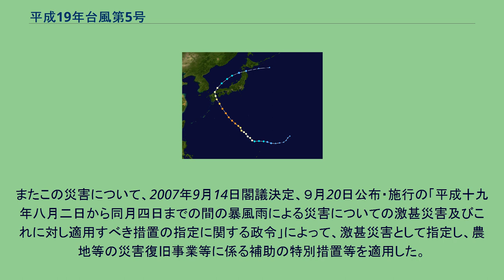平成19年台風第5号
平成19年台風第5号（へいせい19ねんたいふうだい5ごう、アジア名：ウサギ / Usagi）は、2007年7月に発生し、九州に上陸した台風である。
後に激甚災害に指定された。
進路図 2007年7月29日、マリアナ諸島付近で台風5号が発生し、アジア名「ウサギ（Usagi）」と命名された。
命名国は日本で、うさぎ座を意味する。
台風は勢力を強めながら日本の南の海上を北西進し、一時は非常に強い勢力にまで発達。
その後四国の南海上から豊後水道を北上し、8月2日の18時前に、強い勢力で宮崎県日向市付近に上陸した。
3日0時頃、大分県宇佐市付近から周防灘へ抜けたが、同日1時過ぎに山口県宇部市付近に再上陸し、その後暴風域は消滅した。
3日4時頃、山口県萩市付近から日本海へ抜け、4日13時頃に青森県津軽半島に、14時過ぎに下北半島にそれぞれ再上陸した。
台風は同日15時頃に下北半島の北東海上で熱帯低気圧に変わり、21時頃に北海道根室市の南で温帯低気圧になった。
この台風は、同年の台風4号に続いて日本に上陸し、各地に大雨・強風の被害をもたらした。
また、台風が宮崎県を通過することは珍しくないが、日向市などの宮崎県北部に上陸することは珍しい。
台風の接近・通過に伴って各地で暴風に見舞われ、愛媛県伊方町瀬戸で3日に30m/sの最大風速（南南東の風）を観測。
最大瞬間風速では、2日に宮崎県日南市油津で41.2m/s（北の風）、高知県土佐清水市清水で40.3m/s（東南東の風）を記録した。
また、雨は九州・四国地方で特に多くなり、3日の24時間雨量は、大分県豊後大野市温見で431mm、熊本県八代市大金峰で403mm、福岡県添田町英彦山で386mmと観測史上1位となった。
この台風により、負傷者30人（重傷者9人・軽傷者21人）・住家全壊2棟・住家半壊8棟・住家一部破損153棟・床上浸水146棟・床下浸水491棟などの被害が発生したほか、最大33,630人に避難指示・避難勧告が出された。
土砂災害については、土石流が2件、地すべりが1件、がけ崩れが9件が発生。
河川に関しては，山国川水系山国川等3水系4河川で氾濫危険水位（危険水位）を超えたほか，3水系3河川で避難判断水位（特別警戒水位）を、5水系5河川で氾濫注意水位（警戒水位）を超え，各地で浸水被害等が発生した。
台風の接近時刻と満潮時刻が重なったため、山口県の瀬戸内側では高潮による浸水被害が発生した。
ライフライン関係において、関西・中国・四国・九州電力管内で、延べおよそ224,750戸が停電したほか、上水道については大分県及び宮崎県で269戸が断水した。
電気通信関係では、宮崎県で約100回線の電話が不通となったほか、宮崎県や大分県等で18局の携帯電話基地局が停波した。
道路については、大分自動車道、国道220号、県管理道路等77の区間で通行規制が行われたほか、鉄道については全国各路線で雨量規制等のために運休が発生し、JR四国では全線が一時運休したほか、JR九州では台風の接近が夕方のラッシュアワーと重なったことで乗客に影響が出て、その後JR九州も運休となった。
公共土木施設では、河川562ヶ所、海岸9ヶ所、砂防施設等52ヶ所道路（橋梁を含む）521ヶ所、港湾5ヶ所、公園1ヶ所に被害が生じた。
また農林水産関係では、農地4,182ヶ所、農業用施設1,911ヶ所、林地荒廃120ヶ所、治山施設12ヶ所、林道施設489ヶ所、森林被害19ha、漁港施設等9ヶ所が被害を受けた。
文教施設でも、国立学校施設4校、公立学校施設31校、社会教育・体育、文化施設等9施設，文化財等8件で被害が発生。
社会福祉施設等では27施設が被害を受けた。
適用日を8月2日として、宮崎県は日之影町に対して災害救助法を適用した。
またこの災害について、2007年9月14日閣議決定、９月20日公布・施行の「平成十九年八月二日から同月四日までの間の暴風雨による災害についての激甚災害及びこれに対し適用すべき措置の指定に関する政令」によって、激甚災害として指定し、農地等の災害復旧事業等に係る補助の特別措置等を適用した。